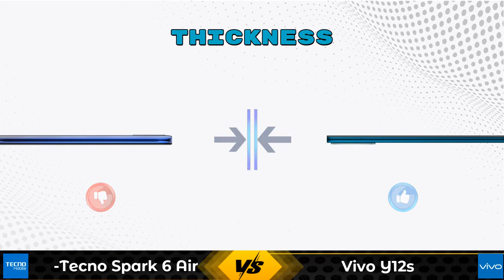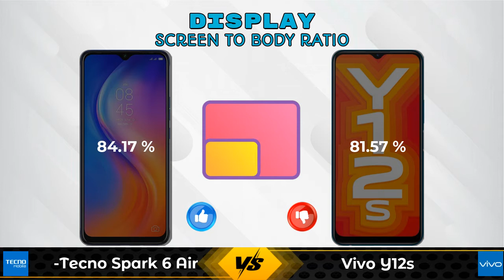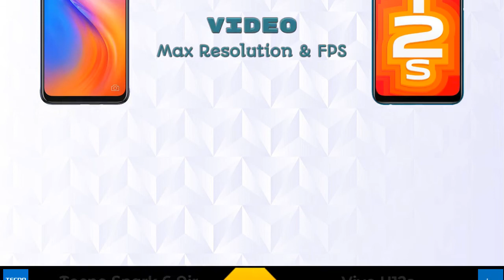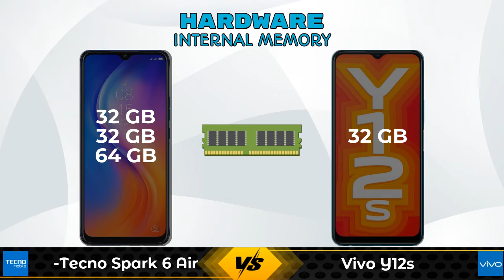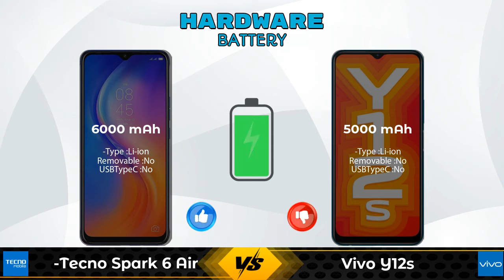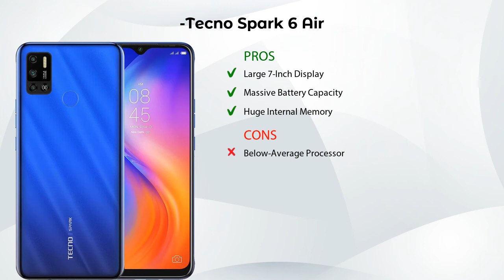Tecno Spark 6 Air Vs Vivo Y12s - Full Comparison [Full Specifications]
In this Video we are Comparing Tecno Spark 6 Air Vs Vivo Y12s with [Full Specifications].

Variant Details:
2 GB / 32 GB - 7499
3 GB / 32 GB - 9490 (Flipkart)
3 GB / 64 GB - 10200 (Flipkart)
3 GB / 64 GB - 9999 (Amazon)

Variant Details:
3 GB / 32 GB - 9990

Tecno Spark 6 Air Vs Vivo Y12s full specifications
Vivo Y12s Vs Tecno Spark 6 Air full specifications
Tecno Spark 6 Air Vs Vivo Y12s comparison
Vivo Y12s Vs Tecno Spark 6 Air comparison

Other Compitior Phone with Similar Price Range :

Tecno Spark Power 2(4 GB / 64 GB) - 11000 , Release Date :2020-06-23
Samsung Galaxy M01 Core 32GB(2 GB / ) - 5999 , Release Date :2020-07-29